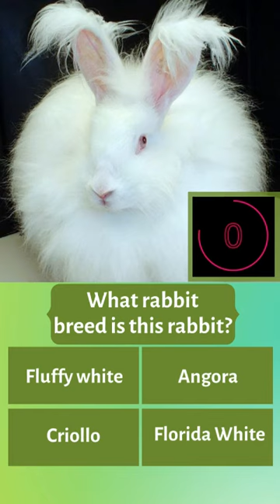GUESS WHAT RABBIT BREED IS THIS RABBIT?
Is it Fluffy white?  Angora?  Criollo? or  Florida White?